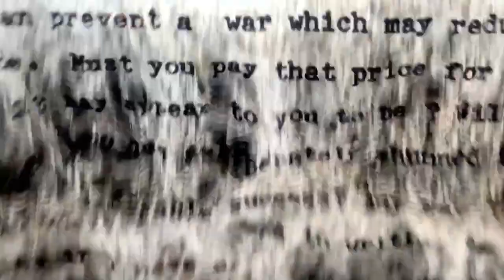Jitish Kallat: Return to Sender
A conversation with artist Jitish Kallat. Jitish Kallat’s solo exhibition at the Frist Art Museum brings together two distinctly different types of correspondence that collectively provoke a reflection on our world.